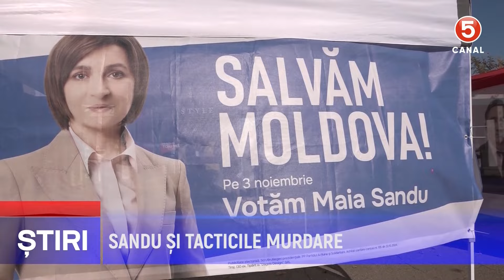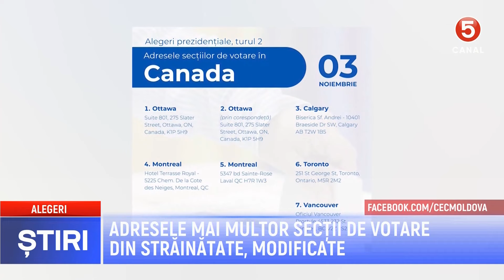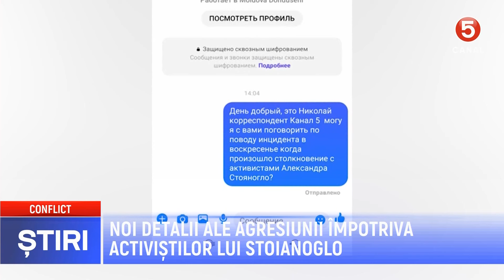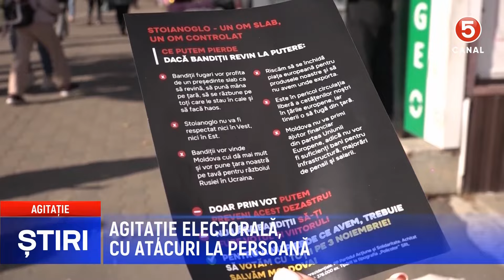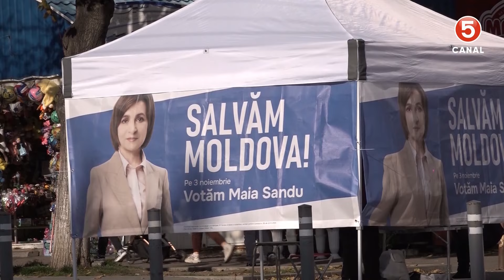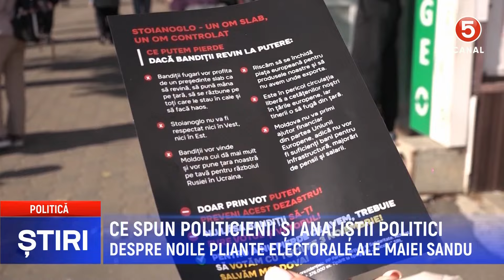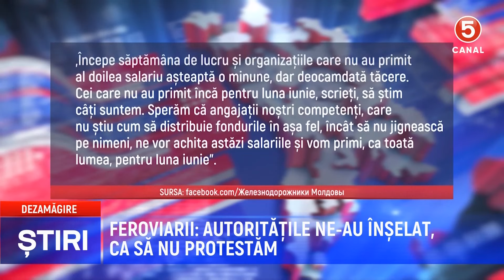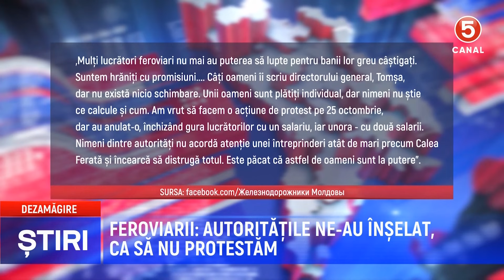Știri Canal5 29.10.2024 19:00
🔴 Principalele știri ale zilei: În acest episod vom aborda cele mai importante evenimente ale zilei din Moldova și din întreaga lume, acoperind știri de ultimă oră și subiectele de actualitate.
🔔 Abonați-vă la canalul nostru și activați notificările pentru a rămâne mereu informați cu cele mai recente știri.